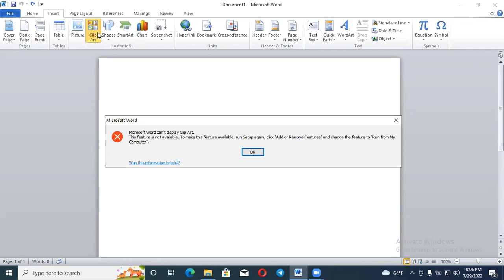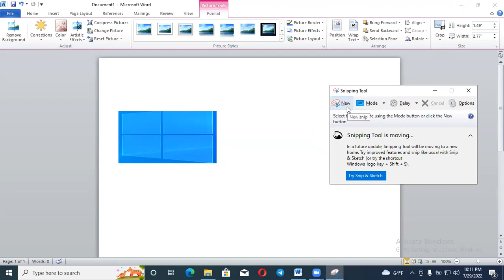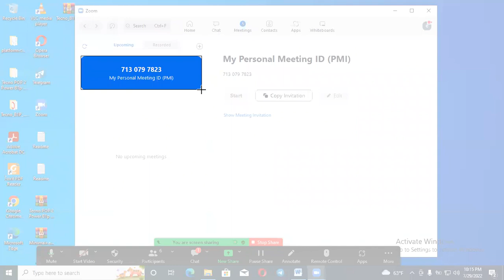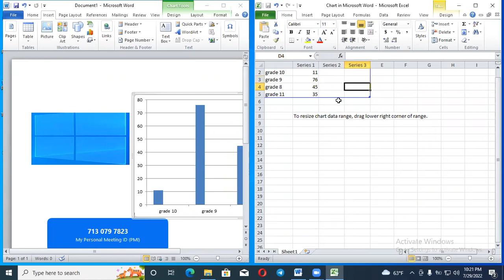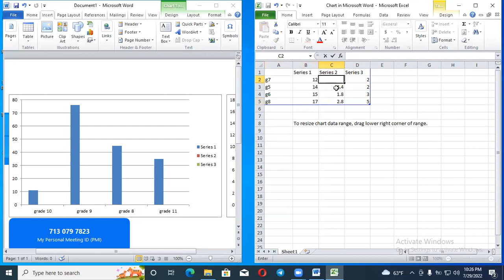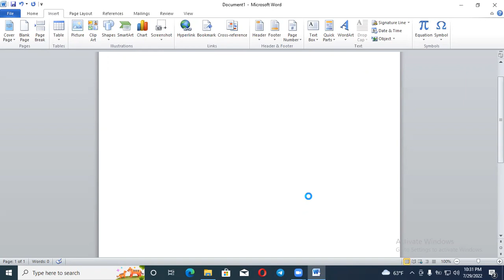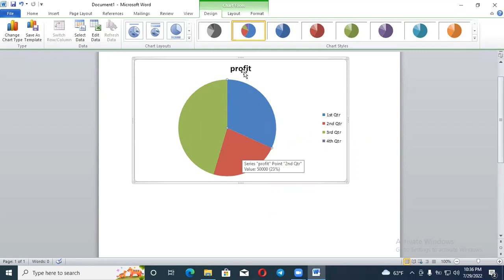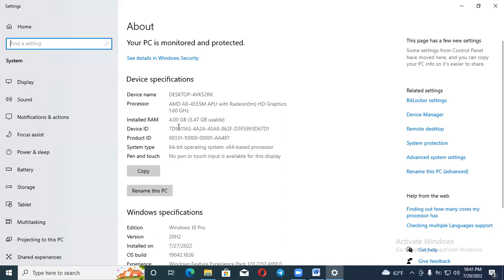# how to insert charts